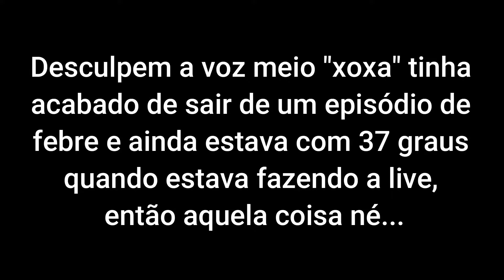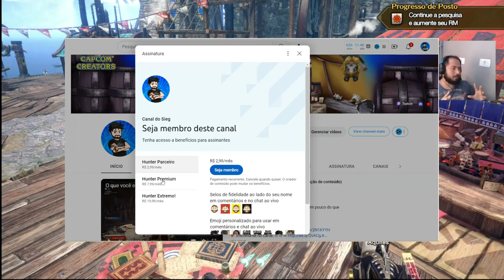A Distinção Entre Monster Hunter Online e os Jogos Principais - Cortes do Sieg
Trazendo hoje para vocês um corte das lives onde falo um pouco sobre Monster Hunter Online.